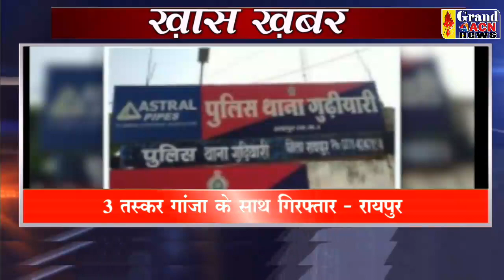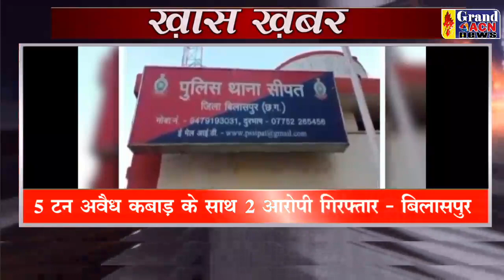KHAS KHABAR 18 AUG 2022 GRAND ACN NEWS DURG BHILAI CG